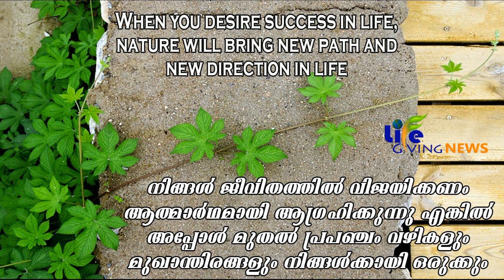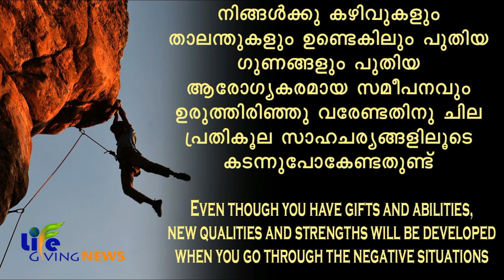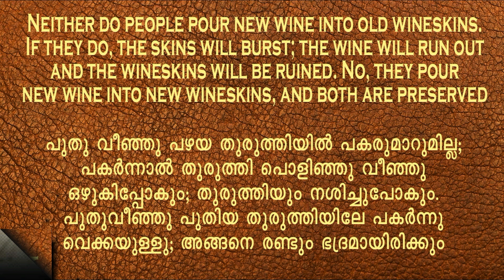The Key To Success - New Way (വിജയത്തിൻറെ താക്കോൽ - പുതുവഴി) - Manoj KG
HOW TO SUCCEED IN LIFE - THE KEY TO SUCCESS IN YOUR LIFE -
Manoj KG (
Spiritual Scientist & Life Coach)

Compromising and adjusting in your current life path will not lead you to success.
When you desire success in life, nature will bring new path and new direction in life.
You may have to leave your old path and direction in life to grab the new
To adjust with the new path and direction you need to have new qualities and strengths.
Only through this new qualities and strengths you could accomplish things ahead.
Trust in your gifts and abilities to develop new qualities and strengths
Initially you may have to face negative situations in the new path and direction.
Only through those negative situations you could acquire new qualities and strengths.
Even though you have gifts and abilities, new qualities and strengths will be developed when you go through the negative situations.
No matter how difficult things might appear to be, through each situation you are moving towards magnificence.

A motivational Video for Success in Life - Guaranteed Success.
Most Powerful Motivational Quotes For Success In Life.
Keys To Success You Must Know About - TAKE ACTION TODAY!)